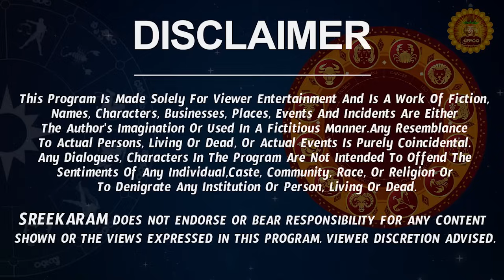Ketu Transit | Tula Rasi Phalalu 2023 Telugu | Tula Rasi Phalalu November 2023 |Libra Horoscope 2023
Ketu Transit | Tula Rasi Phalalu 2023 Telugu | Tula Rasi Phalalu November 2023 | Libra Horoscope 2023 | Sreekaram

Watch Tula Rashi Weekly Horoscope | Tula Rasi November 2023 Telugu | Tula Rasi November Month 2023 | November Month Tula Rasi 2023

Here is Tula Rashi November 2023 Telugu | November 2023 Tula Rashi Phalalu

  tula rasi November 2023 telugu, tula rashi 2023 telugu, libra horoscope 2023, rasi phalalu 2023,  November 2023 rasi phalalu,  tula rashi phalalu November 2023, tula rasi phalalu November 2023,   tula rashi November 2023 telugu,  tula rashi 2023 telugu